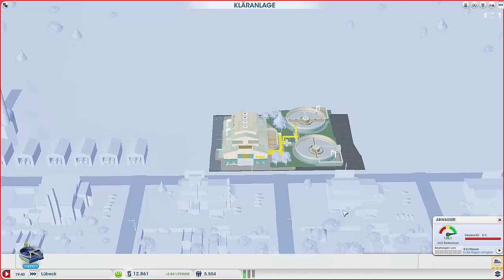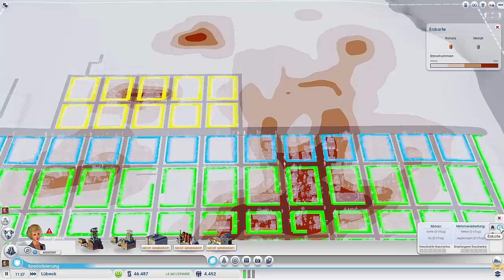SimCity Community ♜03 ☛ Lübecks erster Industriezweig [mit ChihiroGaming]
In der heutigen Folge von SimCity Community bauen wir in Lübeck unsere erste Industrie.